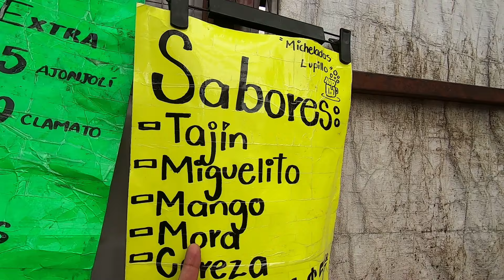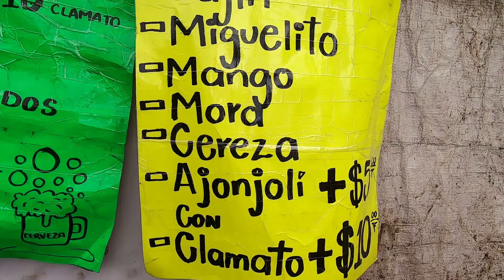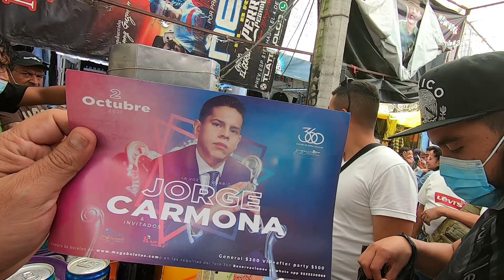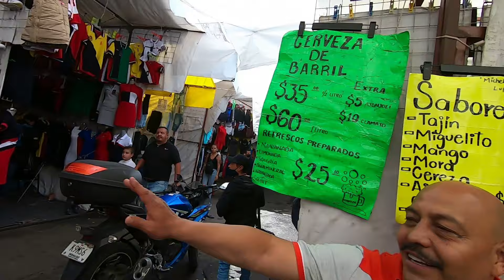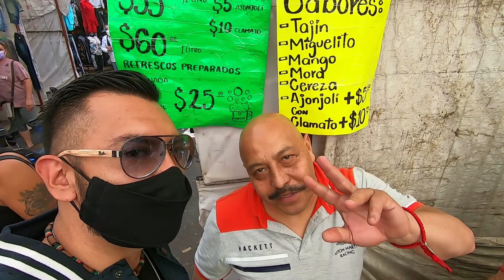🔴Micheladas Lupillo las mejores y las más conocidas de Tepito sabores para todos los gustos!!!🔴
Acompañame a las micheladas Lupillo en el mero corazón del barrio bravo de Tepito, las mejores de la zona, los mejores sabores para prepararlas!!!

calle Aztecas!!!, Tepito!!!

dense un roll y prueben las mas conocidas de Tepito!!!

Cuidense mucho, mis mejores deseos para todos ustedes, Dios los bendiga!!!